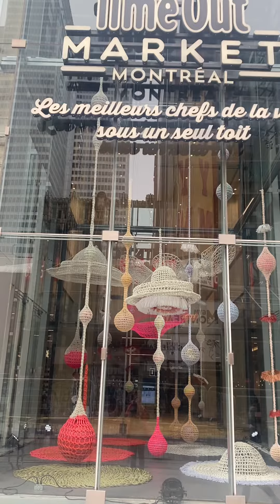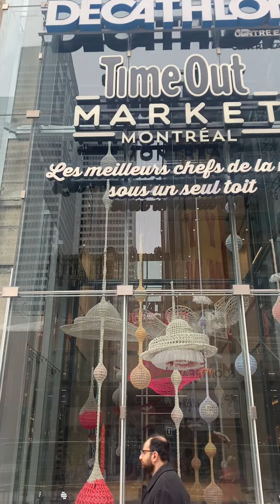Time Out Market Montréal